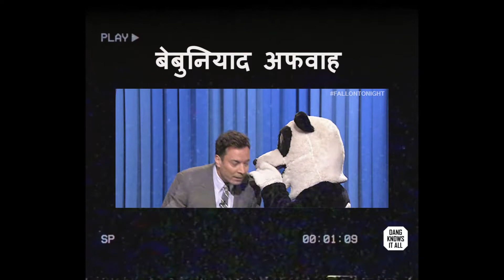इंसान बनें सिर्फ 2 MINUTE में | Beware | Stop Fake News | Stop Hatred | DANG KNOWS IT ALL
क्या आप हर मैसेज फॉरवर्ड करने की लत से बीमार हैं?
क्या WhatsApp University ने आपकी पढ़ाई-लिखाई का बेड़ागर्क कर दिया है?
क्या आप भी FakeNews के झांसे में आ जाते हैं?

तो मेरे दोस्त आप एक ख़तरनाक बीमारी का शिकार हो रहे हैं... इस बीमारी से खुद को बचाने के लिए देखिए ये Video...

और पाएं इंसान होने का Certificate...